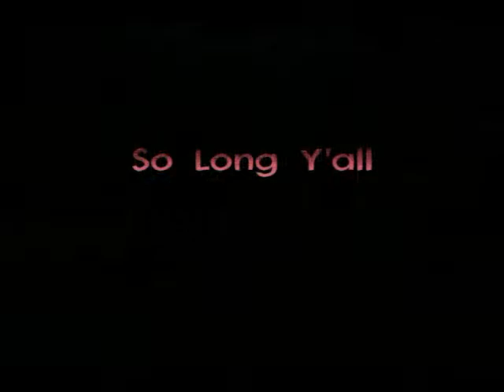Cambridge Slideshows: Hillbilly Hogs in 2009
Six riders leave the Tenneco Engineering Center in Grass Lake Michigan headed for the Tail of the Dragon on the border of Tennessee and North Carolina. Music: Roots Of Bluegrass; Little Maggie; Lonesome Road.